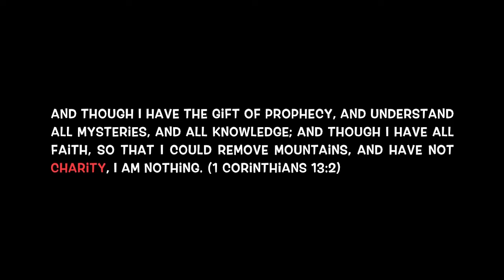I'd Rather Watch Sonny Than Joel Olsteen